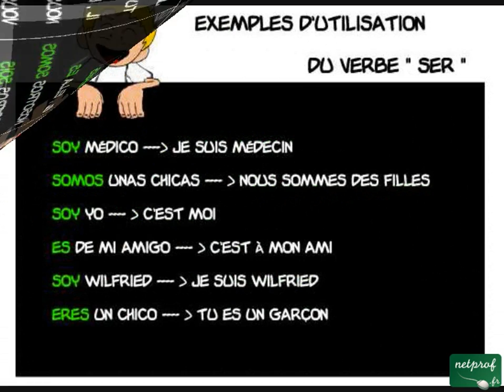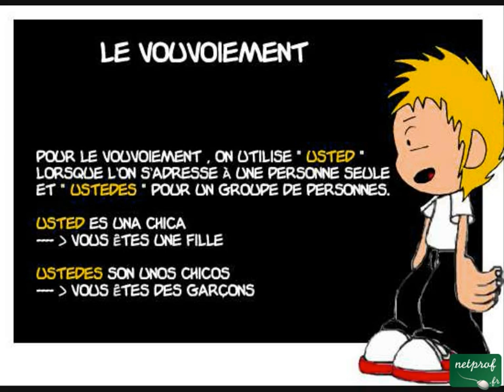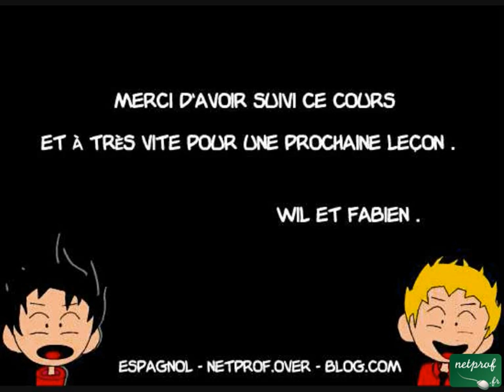Espagnol-Leçon3-Verbe Ser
Cours netprof.fr de Espagnol / Initiation
Prof : Wilfried